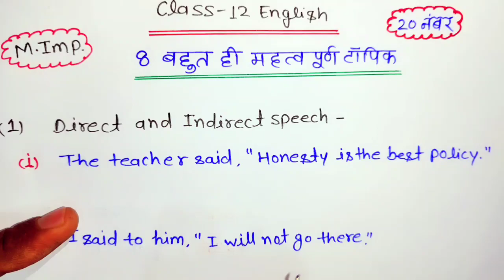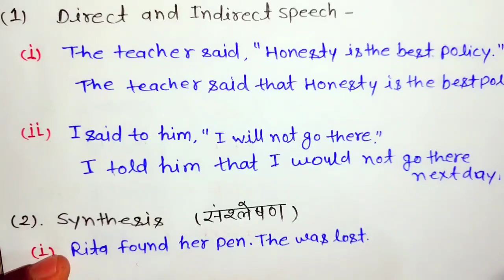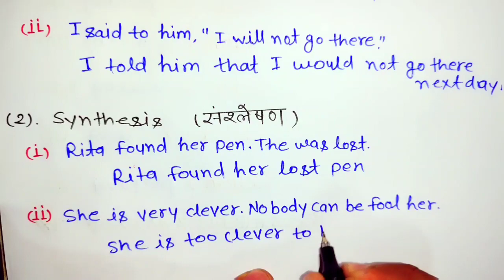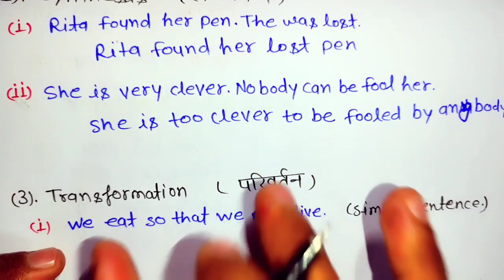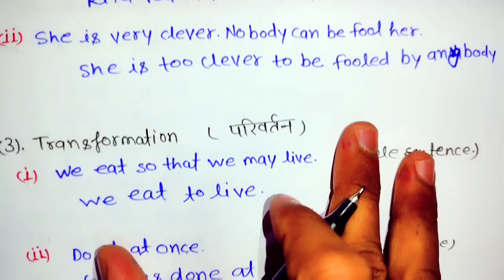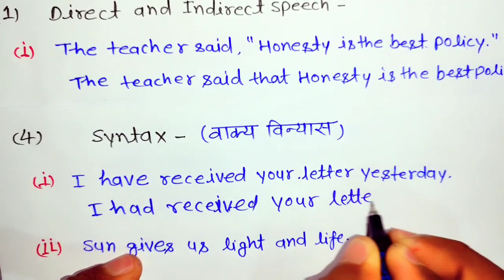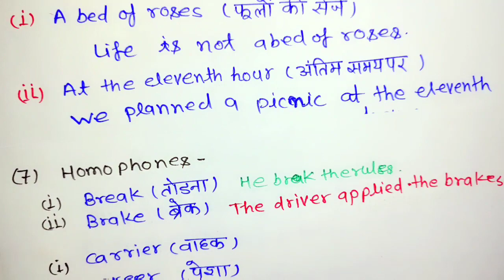12th English important 8 topic // 12th English grammar important question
12th English important 8 topic // 12th English grammar important question

class 12th English question with solution
English important question up board
english grammar synonyms
antonyms and synonyms
one word substitution class 12th
important Direct and indirect speech
synthesis class 12th English